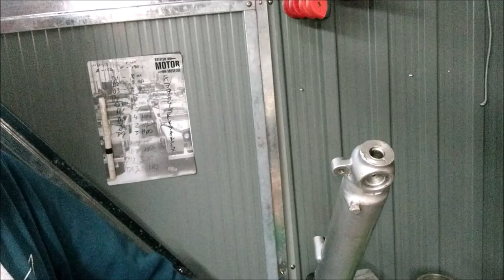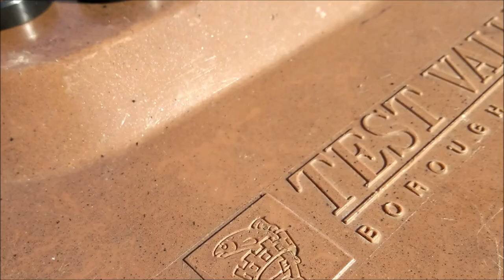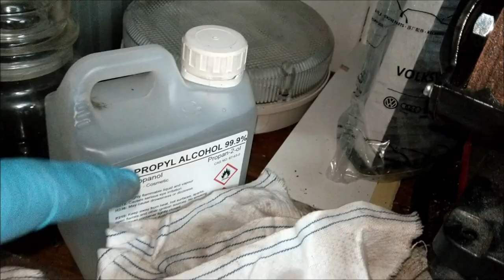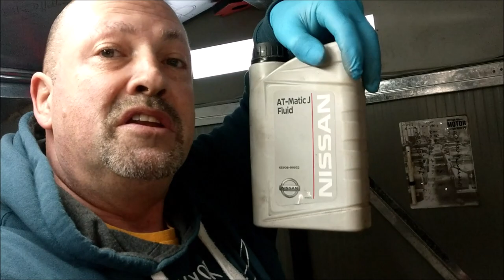Honda CD175 Fork Seal Replacement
Hi guys n gals, something i thought might help. Enjoy.